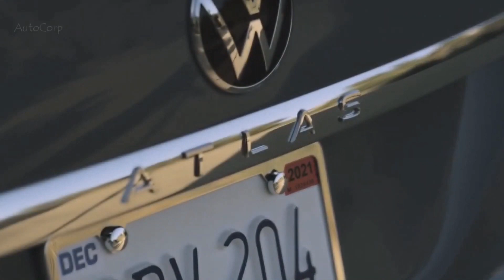2020 VW Atlas Cross Sport - Swoopier Version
It's a slightly swoopier version of the three-row Atlas SUV, and it will compete with the likes of the Ford Edge, Honda Passport, and Jeep Grand Cherokee when it goes on sale next spring.

Exterior styling is tweaked slightly but features many of the regular Atlas's design cues. An upright front grille, squared-off wheel wells, and a prominent body-side crease give it the familiar look; the sloped roof and steeply raked rear window are unique to the Cross Sport. R-Line models offer a bolder appearance with 21-inch wheels, unique front, and rear bumpers, and chrome and piano-black exterior trim.

While it rides on the same 117.3-inch wheelbase as the three-row Atlas, it's both shorter and lower, making it seem more hunkered down and sporty. From our drive of a prototype model, however, we know it drives too similar to the regular Atlas to be considered sporty, and the powertrains will be the same 235-hp turbocharged 2.0-liter four-cylinder or the 276-hp 3.6-liter V-6.

The Atlas Cross Sport carries EPA fuel-economy estimates of 21 mpg city, 24 mpg highway, and 22 mpg combined for the front-wheel-drive model with the turbo four; adding all-wheel drive to that engine drops the ratings to 18, 23, and 20 mpg respectively. The V-6 model has not yet been rated.

The cabin is plenty roomy for four adults. Behind the rear seat, the Cross Sport offers 40.3 cubic feet of cargo space, which should be enough for everyone's luggage. The Cross Sport gets a wireless charging pad for compatible smartphones, which is new to the Atlas lineup and can be equipped with many of the same luxuries as the regular model, including a Fender premium stereo system, heated and ventilated front seats, a heated steering wheel, heated rear seats, 4G LTE Wi-Fi, and the company's reconfigurable Digital Cockpit gauge display.

Volkswagen is using the Atlas Cross Sport as a vehicle to launch a few new technologies that will trickle down to other VW models, the first of which is the company's latest CarNet app of connected features. The app not only allows the user to start and stop the Atlas Cross Sport remotely but also allows the driver to set a navigation destination in advance.

Two driver-assistance features are also making their debut: Traffic Jam Assist and Dynamic Road Sign Display. The latter works with Cross Sport's optional adaptive cruise control and allows the SUV to pilot itself in traffic at speeds under 37 mph. Dynamic Road Sign Display is a road sign detection system that alerts the driver to speed limits, school zones, and other signs using a series of icons on the navigation screen.

The Atlas Cross Sport will be offered in base S, SE, SEL, SEL R-Line, SEL Premium, and SEL Premium R-Line trim; Volkswagen has not yet released pricing for any 2020 Atlas Cross Sport trim, but we expect pricing to stick close to the three-row Atlas, which, for the 2019 model year, starts at $31,890 for the base S and up to $49,390 for the top-of-the-line SEL Premium.

What are your thoughts on the 2020 VW Atlas Cross Sport?

want to make money online without showing your face?
Here is a course to help you out.